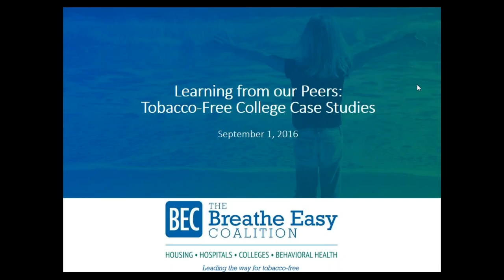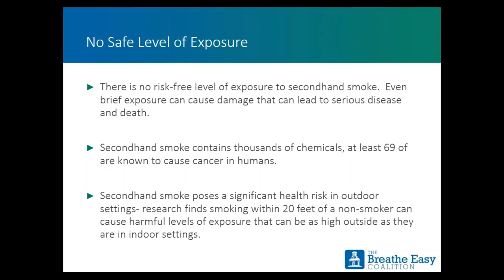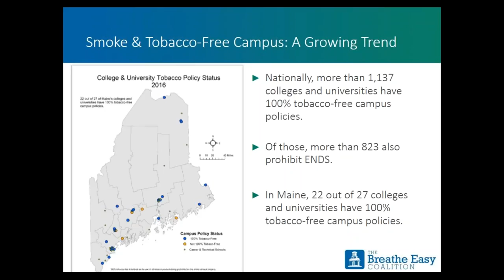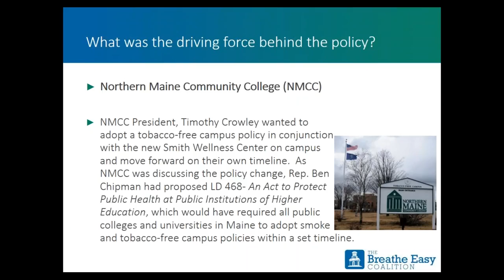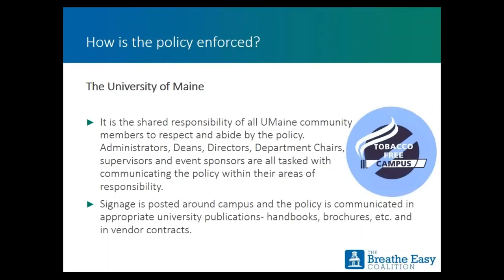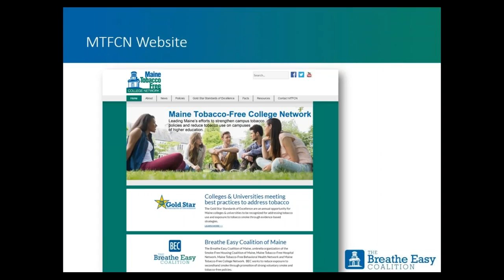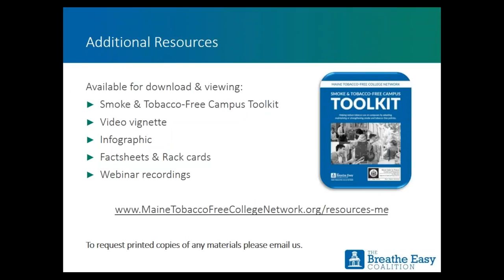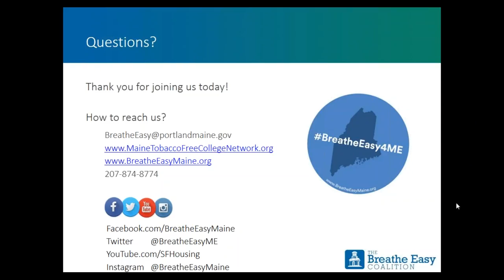Learning from our Peers Tobacco Free College Case Studies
This webinar showcases tobacco-free college policy implementation stories from Maine colleges and universities featured in our Smoke & Tobacco-Free Campus Case Study Portfolio. The webinar will feature real-world examples, along with an explanation of resources and tips for implementing tobacco-free campus policies.